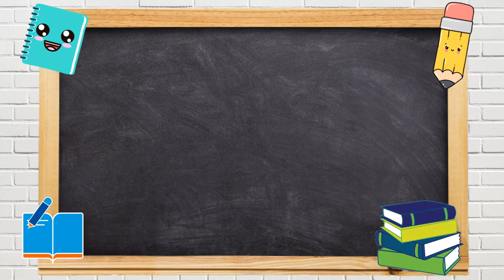No Copyright Free Loop animated background Education Study Table Teacher Day Back to School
BACK TO SCHOOL - Animated SCREEN background Education - Virtual/Online Classroom [FREE USE]
🟢 Please, I need lots of views of this video to help my family. Can you help me? Eternal gratitude.

Teacher background - Animated SCREEN background Education - Virtual/Online Classroom [FREE USE]
Cartoon Background - Moody Classroom Free Video
School Classroom - Free Cartoon Background Loop - Virtual/Online Classroom [FREE USE]

✏️  Fondo de aula virtual
✏️  Virtual / Online Classroom
✏️ BACK TO SCHOOL ANIMATIONS (HD) FREE
✏️ Classes will be more ATTRACTIVE, INVITATIVE and COLORFUL.
✏️ BACKGROUND infantil animado Fundo animado quadro negro, lousa.
✏️ Motion Made - Free Loop animated background Education Study Table Teacher Day Back to School
📚 background animasi ruang kelas ya kak,sangat cocok untuk latar belakang video pembelajaran daring ✏️. masih banyak lagi pilihan nya yuk k channel aq,biar bisa lihat koleksi background ruangan kelas lainnya...
✔️   HELP the Channel Grow!  ETERNAL GRATITUDE!

🟢  FreeVideoTemplates,
🟢  Opening intro keren no text
🟢   Fondo infantil Childish background
🟢   Childish background
🟢  fundo infantil fondo infantil
🟢  Lindo fondo animado infantil
🟢  fondo de pizarra de escuela animada
🟢  Animated children's background
🟢  Virtual Classroom Templates for Teachers
🟢  Animated School Related Icons | After Effects template
🟢  EDUCATION INTRO TEMPLATE | FREE TO USE (NO TEXT)

moving school cartoon background
Animated cartoon background landscape l Free cartoon background video l loop animation
Free kids cartoon show background video footage stock footage

uso gratuito dello sfondo della scuola
gratis användning skolbakgrund
મફત ઉપયોગ શાળા પૃષ્ઠભૂમિ
pulsuz istifadə məktəb fon
δωρεάν χρήση σχολικό υπόβαθρο
नि: शुल्क प्रयोग स्कूल पृष्ठभूमि
sử dụng miễn phí nền trường học
ใช้พื้นหลังโรงเรียนฟรี

УТАЖ ШКОЛЬНЫЙ для ТЕКСТА
ФУТАЖ ШКОЛЬНЫЙ ФОН для текста
background animasi kartun bergerak ||latar belakang untuk video pembelajaran

ФУТАЖ ШКОЛЬНЫЙ для ТЕКСТА- 1. School Video Background HD
animasi bergerak
Latar belakang sekolah
Latar belakang maya untuk guru
Background animasi bergerak ruang kelas nocopyright| untuk video pembelajaran
background animasi kartun bergerak no copyright ||latar belakang video pembelajaran ruang kelas
background animasi kartun bergerak
background animasi kartun bergerak pemandangan ||latar belakang video
Background animasi papan tulis bergerak ruang belajar nocopyright

background ng paaralan
libreng paggamit ng background ng paaralan
menggunakan latar belakang sekolah secara percuma

Penggunaan Percuma
Virtueller Hintergrund für Lehrer
Schulhintergrund
zurück zur Schule
Tafel virtuelles Klassenzimmer
Online / Virtuelle Klasse für Lehrer
kostenloser Schulhintergrund

Retour à l'école
classe virtuelle
Cours en ligne / virtuel pour enseignant
Classe virtuelle à l’école maternelle
Fonds de classe virtuelle
Contexte vidéo pour enfants
fond d'école à usage gratuit

безкоштовне використання шкільного фону
бесплатно использовать школьный фон
безплатно използване на училищен фон
fundal școlar cu utilizare gratuită

мектеп фонын тегін пайдалану
ingyenesen használható iskolai háttér
asalka dugsiga isticmaalka bilaashka ah
бесплатно коришћење школске позадине
cúlra scoile úsáide saor in aisce
libre nga paggamit sa background sa eskwelahan
gratis gebruik schoolachtergrond

กลับไปที่โรงเรียน
พื้นหลังวิดีโอสำหรับเด็ก
แม่แบบเด็กโรงเรียน
แม่แบบโรงเรียน

教育委員会
子供の学校の黒板
学校の背景
キッズ黒板
学校の黒板
学校のグラフループ
子供のための教育委員会
仮想クラスのための子供の教育委員会
무료 사용 학교 배경
免費使用學校背景
自由使用の学校の背景
フリーモーショングラフィック背景

bảng đen học sinh
Nền trường học
Trở lại trường
Các mục học tuyệt vời cho lớp học ảo
lớp mẫu giáo
Vòng lặp chuyển động trường học
Bảng đen cho lớp trẻ em
නිදහස් භාවිතය පාසල් පසුබිම
استخدام مجاني خلفية المدرسة
خلفية الرسوم المتحركة للأطفال

 พื้นหลังวิดีโอสำหรับห้องเรียนเด็ก
Background free dowload แจกฟรี วีดีโอแบล็คกราว จาก power point # ดอกไม้เต้นระบำ
 fond animé pour enfants
BACK TO SCHOOL ANIMATION - CLASSROOM AND PLANET (FREE)
 एनिमेटेड बच्चों की पृष्ठभूमि
बच्चों के कार्टून वॉलपेपर